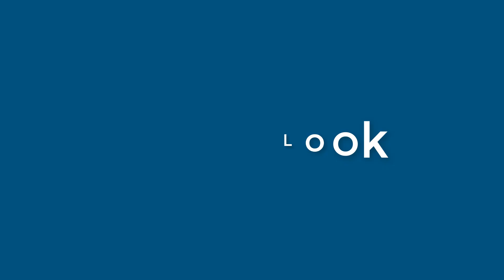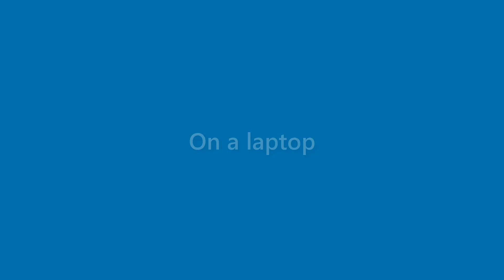Finn Salas - appearance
Name Look - Finn Salas - appearance. In this video we present "Finn Salas" name look and feel in various scenarios.
This video will cover:
How does "Finn Salas" look as a personal letterhead?
How does "Finn Salas" look on a business card?
How does "Finn Salas" look on a computer/laptop screen?
How does "Finn Salas" look with different background colors?
How does "Finn Salas" look with various fonts?